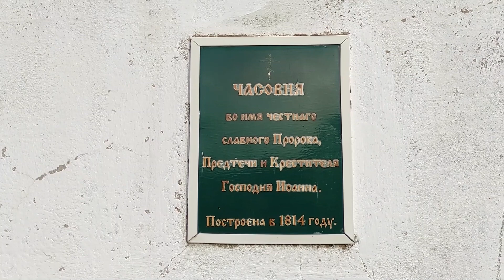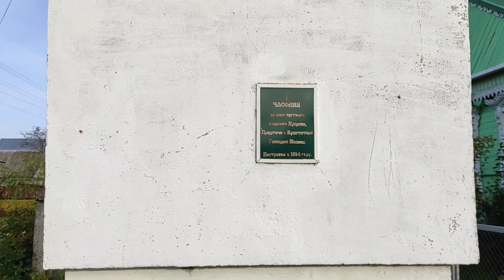Шуя, от храма к храму, часть 4.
Это заключительная часть моего рассказа о храмах нашего города, мне был интересен этот проект, надеюсь будут и новые...